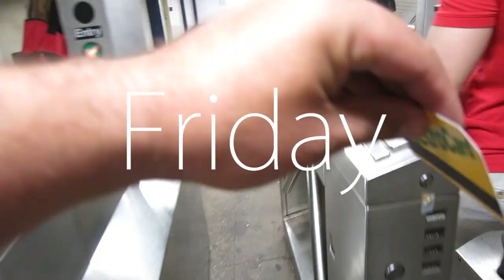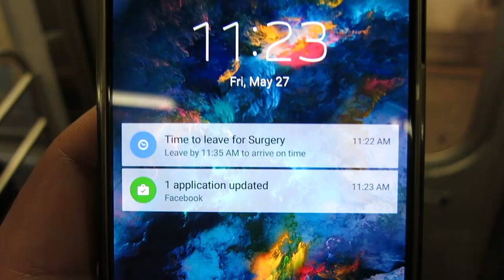UNEXPECTED SURGERY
Today I get a ligament repaired in my wrist and then make some exciting announcements.

Music (Killertracks.com):
I Found The Trumpet
PKT8
Track - 11